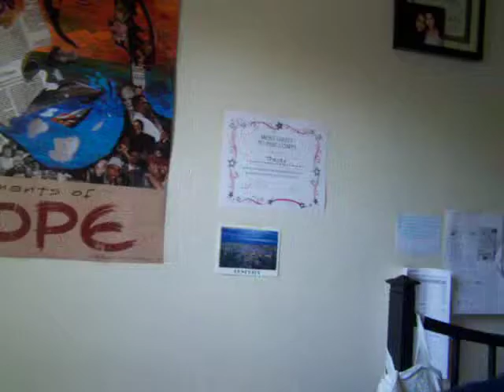I Made It: 2nd Semester of Grad School!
The ritual end of semester video...one year down, one more to go! See where I am in the journey here!